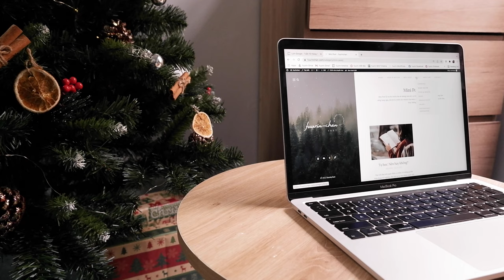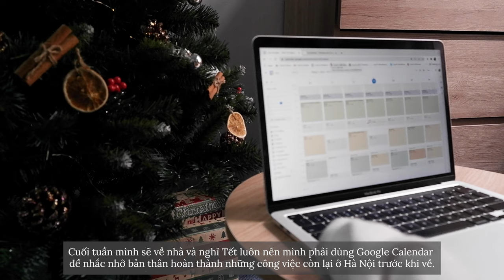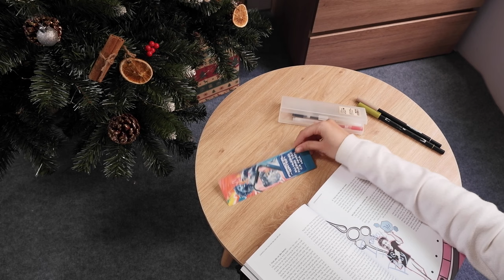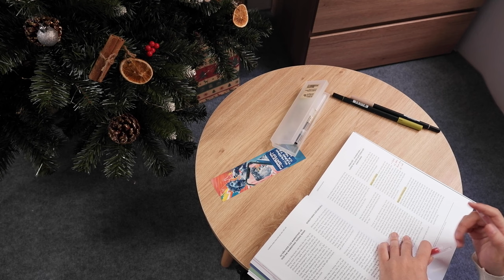day in the life vlog | morning routine as a freelancer: home cafe, new book & my sweetie sochu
một buổi sáng của freelancer sẽ như thế nào nhỉ?